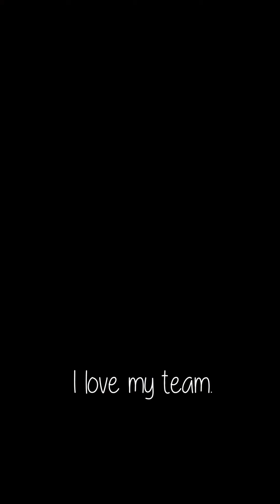Sozial Distancing vom Allerfeinsten: Online-Kochen mit meinem tollen Team!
MIT ÄTHERISCHEN ÖLEN KOCHEN? Oh ja, es ist super einfach und total lecker. Ein paar Dinge gibt es zu beachten, vor allem zu den Themen Qualität und Einsatz. Gerne erzähle ich Dir mehr. Doch schau erstmal selber. Ich habe vor einigen Wochen ein Teamvideo gemacht und hoffe, es inspiriert Dich zum mit Ätherischen Ölen Kochen.
Wenn Du gerne in mein Team kommen möchtest, dann würde ich mich freuen, wenn Du mich kontaktierst oder beim Erstellen eines Bestellkontos direkt meine Young Living ID: 1279143 benutzt. Du kannst Dein Bestellkonto auch direkt unter diesem Link einrichten.
Ich freue mich auf Dich und melde mich dann umgehend bei Dir. Wenn Dich jemand anderes inspiriert hat, dann melde Dich bitte bei dieser Person.
Und nun: Ganz viel Spaß beim Anschauen :)
Werbung da Produktplatzierung